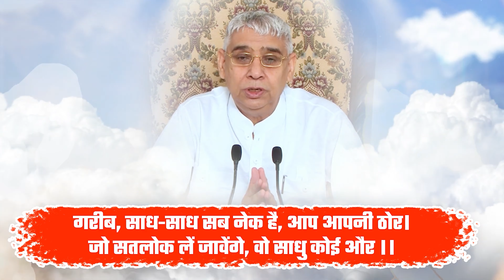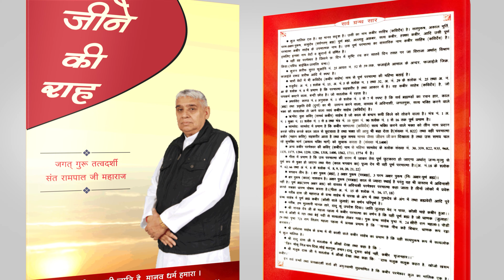परम अक्षर ब्रह्म ही संसाररूपी वृक्ष की जड़ हैं | Sant Rampal Ji Satsang | SATLOK ASHRAM